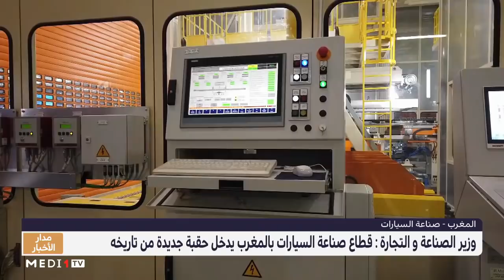قطاع صناعة السيارات بالمغرب يدخل حقبة جديدة